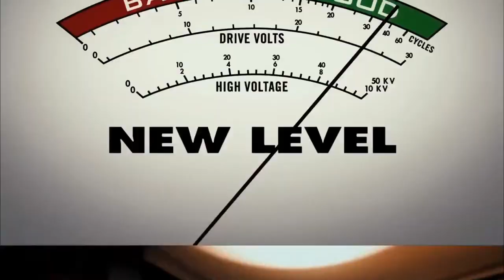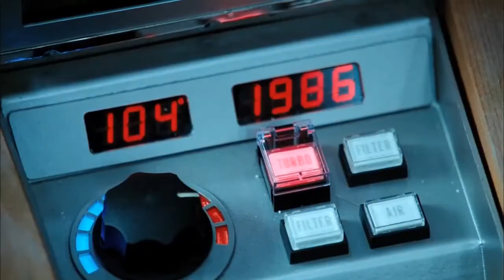HOT TUB TIME MACHINE Review | Flesh Wound FARCE | Chevy Chase | Crispin Glover | William Zabka | 685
Flesh Wound Fiends! It's time for a new episode of Flesh Wound Farce! This week we discuss and review of the 2010 time travel comedy HOT TUB TIME MACHINE!!! Join Todd, Greg, and Ozzy in this brand new episode!